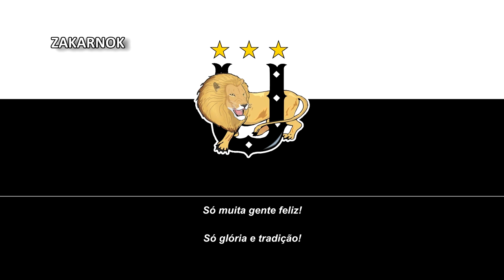Himno del Ubiratan EC (Hino do Ubiratan EC)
Página oficial del club:
El Ubiratan Esporte Clube es un equipo de fútbol de Brasil que juega en el Campeonato Sul-Matogrossense de Segunda División, la segunda categoría del estado de Mato Grosso del Sur.